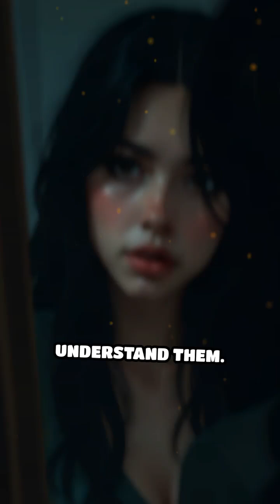Why Touch Changes Minds: The Science of Haptics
Ever notice how a simple touch can sway decisions? Explore the psychology of touch and its power in persuasion.